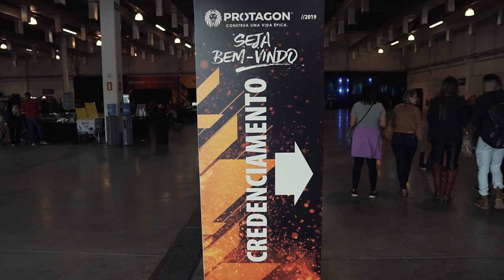COMO CRIAR FILHOS FORTES E PREPARADOS PARA O MUNDO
🔥🦁 PROTAGON - 3 Dias de Imersão | Destrave sua Mente, Desbloqueie seu Potencial, Enriqueça de verdade e Construa A SUA VIDA ÉPICA! 📍

Pai e mãe, será que você está ferrando a vida do seu filho?

Eu acredito que as chances são que sim. Isso porque esse é um dos maiores erros dos pais hoje em dia.

Agora, claro que você não está fazendo isso de forma proposital, mas (independente da sua vontade) saiba que você pode estar criando um filho fraco e despreparado para o mundo aqui fora.

Quer descobrir se você, mesmo querendo o bem, está fazendo o mal?

Então assista o vídeo agora. Ele vai te ajudar a criar filhos fortes e preparados para o futuro!